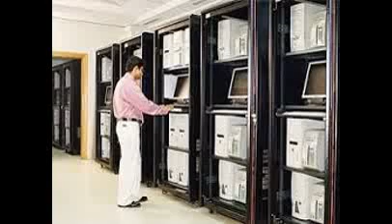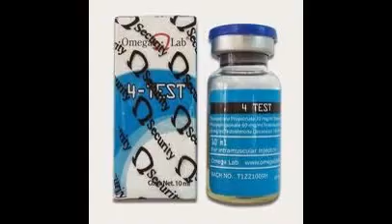test labs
,Pathology Labs in Kakinada, Blood Test Centres, India ...
Pathology Labs in Kakinada Find Blood Test Centres Phone Numbers, Addresses, Best Deals, Latest Reviews & Ratings. Visit Justdial for Pathology Labs ...
IQ Test Labs
Take our free PhD certified IQ test to get your score and find out how you rank. This test will determine your IQ by evaluating nine distinct mental abilities.
Laboratory Testing Services for Water in Kakinada, India ...
Laboratory Testing Services for Water in Kakinada Phone Numbers, Addresses, Best Deals, Latest Reviews & Ratings. Visit Justdial for Laboratory Testing ...
Testing Lab in India | Best Laboratories | Testing Labs Delhi
Best Testing Laboratories : Delhi test House providing a high quality analytical services and a wide range of testing lab in Delhi, India at very low prices.
RTL Labs
RTL is an outsource testing services company that has been helping technology companies since 1989.
Allergy Skin Test, List of Skin Allegy Tests- Dermatologist
Allergy Skin Test- Dr lalpathlabs provides histopathology, dif, skin biopsy, c3, igA, igG, IgM, ... All Featured Lab Tests. Full Test ... List of Tests For Dermatologist ...
Dr Lal Pathlabs - Diagnostic Center, Blood test & Health ...
Dr. Lal Pathlabs is one of the best diagnostic center in India for complete health check ups, blood test, blood count test, blood group testing, urea, diabetes, ...
ASTM International - Laboratory Directory
The ASTM International Directory of Testing Laboratories is an on-line full text search for services and locations of testing laboratories. The information on the ...